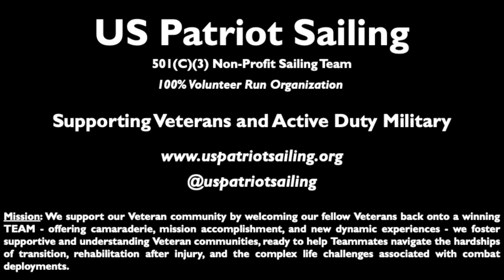J22 Racing with US Patriot Sailing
J22 racing in Baltimore with US Patriot Sailing on Monday and Thursday nights!  Thank you Downtown Sailing Center for hosting!

Felt the song used in this video "Never, never, never Give Up" was only fitting for the mission of the team.